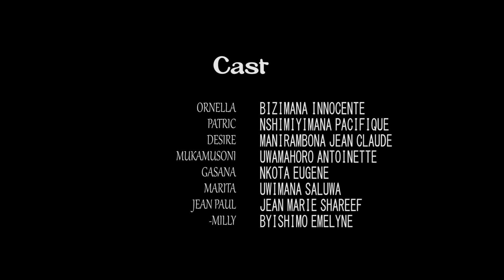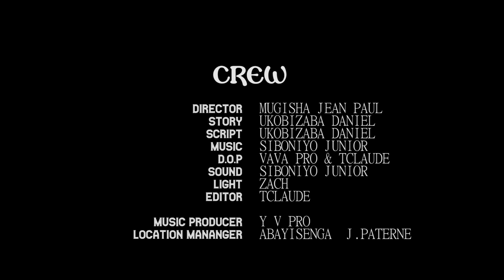IGIHANGO CY'URUKUNDO EP 02(Ese Desire arapfa? 🙄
Mbahaye ikaze kuri @jcmfilms YouTubeChannel izajya icaho Film IGIHANGO Izagaragara Mo Abakinnyi ba film bakunzwe Muri Cinema Nyarwanda, igihango ni film ishingiye kumiryango yahanye igihango, yemeranya ko abana bab bimfura bagomba kuzabana, uzatatira igihango ikazahura nibyago bikomeye.
turabararikira gukurikirana iyi film yuruhererekane, ikaba arimwe muma film meza agiye guhindura uruganda rw'imyidagaduro cyane cyane igisata cya cinema kubera ubuhanga n'ubushishozi yateguranwe.